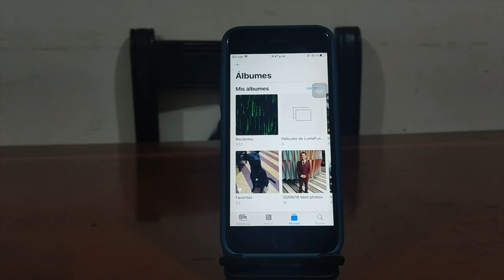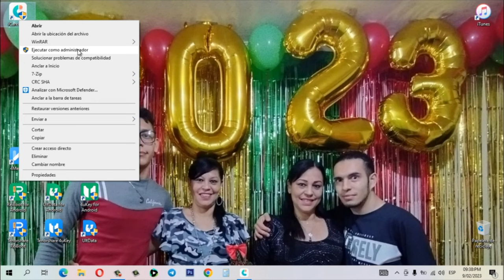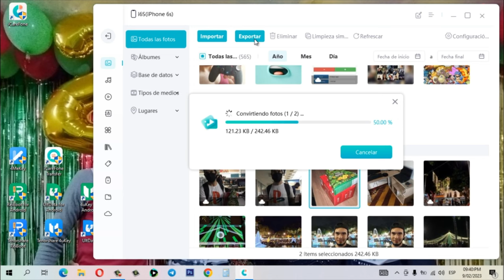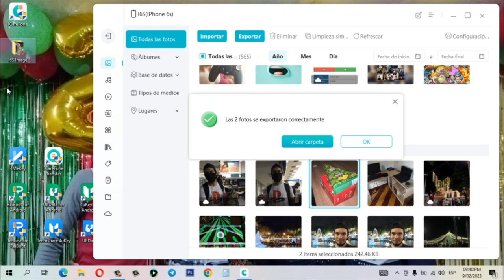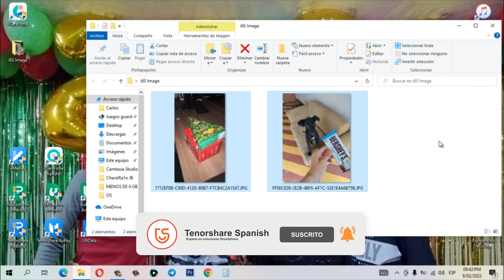🔁PASAR FOTOS｜cómo pasar fotos de iPhone a PC 2023🔁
La forma más rápida para pasar fotos de iPhone a PC

Administre sus dispositivos iOS más fácil que nunca.

0:00 Introducción
1:15 Paso 1: conectar iPhone al ordenador
2:15 Paso 2: elegir los datos que quieres pasar

📃 Guía relacionado: Un clic para exportar fotos de iPhone a PC